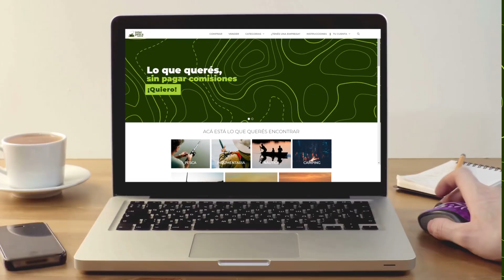CHUPIN DE PICOPATO Y SURUBI. CAMPAMENTO. DEVOLUCIÓN DE SURUBI ATIGRADO.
Fuimos de campamento sobre el río Paraguay. Encontramos un lugar espectacular. Un veril seco formado desde hace varios años por los desbordes del río. Los mosquitos por suerte, en ese lugar, ausentes. Mucho rocío. Una brisa fresca salía de dicha vertiente, dándole a la noche de campamento, un contexto inmejorable. Cocinamos un riquísimo chupín de pescado. Los ingredientes: cebollas, morrones, ajo, papa, pati, picopato y surubí en postas, agua, sal y mucha pimienta. Luego de degustar esa riquísima cena, continuamos la pesca, obteniendo muchas corvinas y un cachorrito de suru atigrado con devolución. Para más información, visita nuestra página web Dale like al video si fue de tu agrado, compártelo, suscribite a nuestro canal y dale a la campanita para recibir todas las novedades.